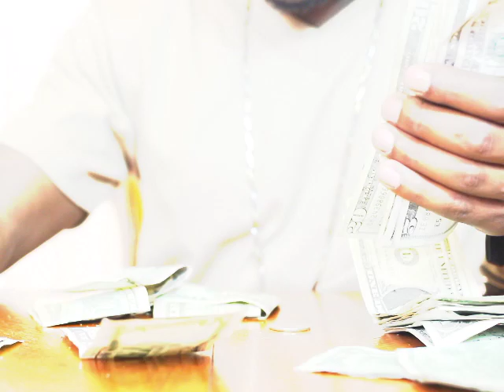"MY BAG"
ARTIST: DON JAUN FEAT. GUDDA AKA 'ZOO"
VIDEO SHOT EDITED & DIRECTED BY: JASON " JAY J ' HAYNES